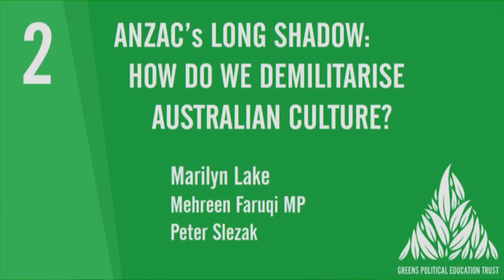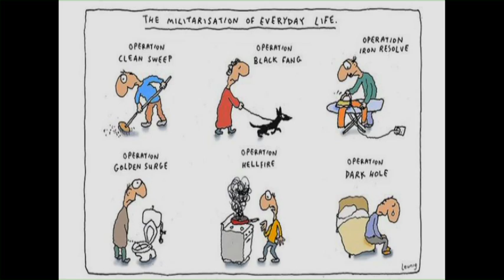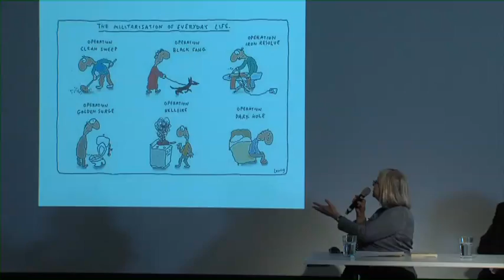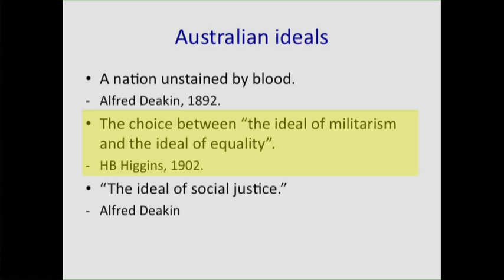ANZAC’s Long Shadow: Prof Marilyn Lake, Melbourne University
How do we demilitarise Australian culture? These questions were addressed by a panel of speakers including including Professor Marilyn Lake, ARC Professorial Fellow and Professor in History at The University of Melbourne, Dr Peter Slezak, Associate Professor, School of Humanities and Languages, UNSW and Mehreen Faruqi, NSW Greens MP who addressed the move by the current government towards war and increasing the militarisation of our country.
The Greens Reboot Futures Conference was held in Sydney at UTS on the weekend of September 20 & 21 2014 and was organised by the Greens Political Education Trust.
The conference was designed to bring Greens activists and others to hear from a range of speakers and engage in a discussion of the future for Australia in the fight against the Abbott Liberal Government.